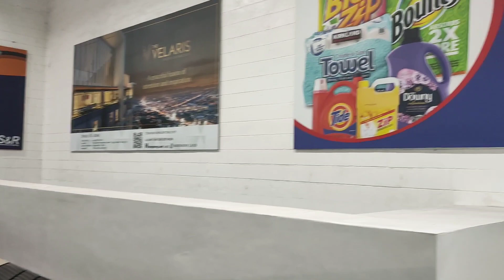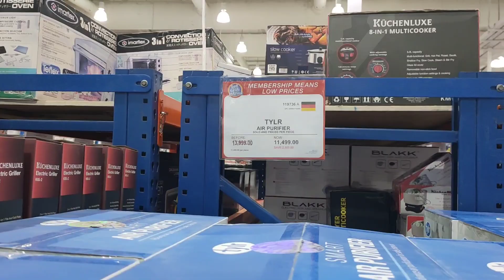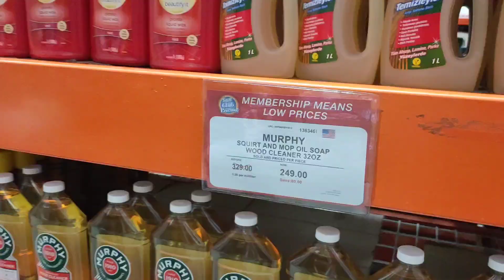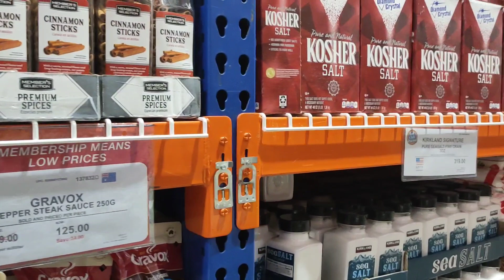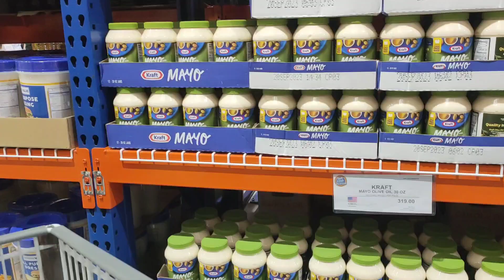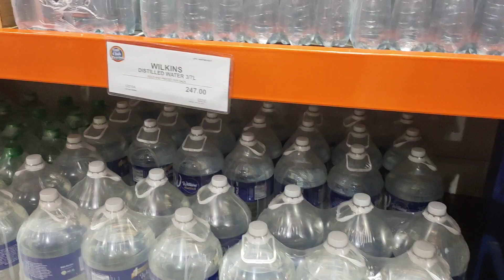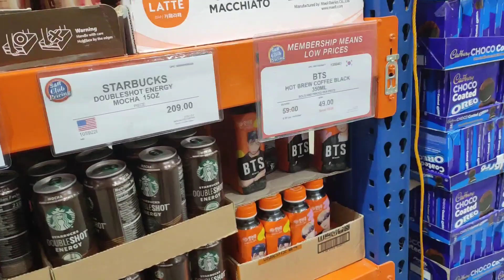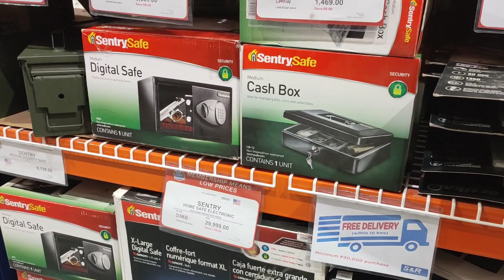S&R July 2023 Sale